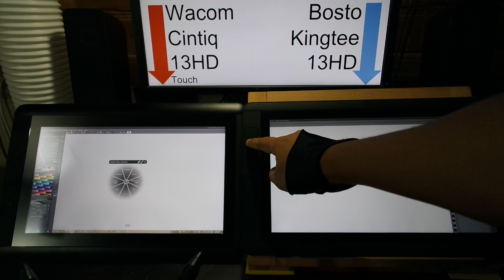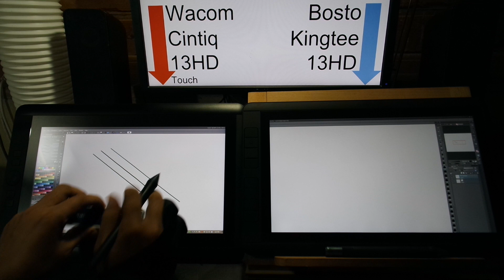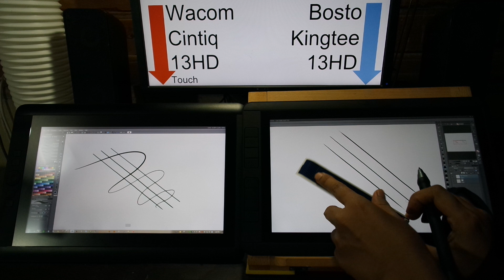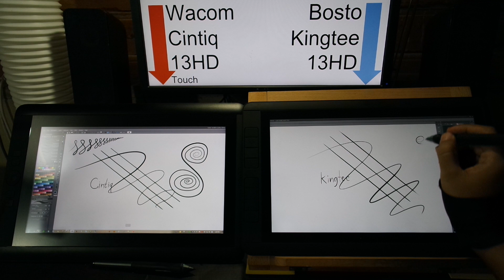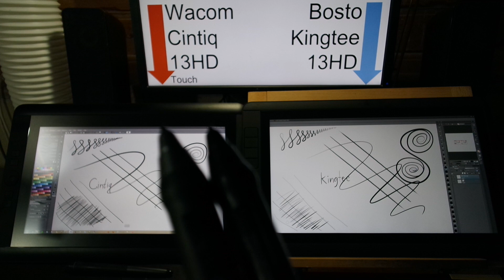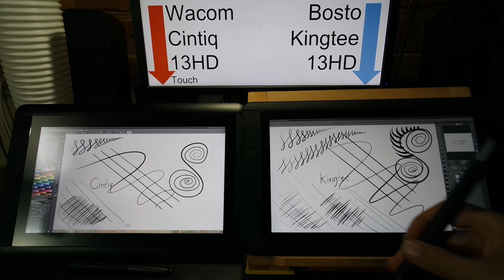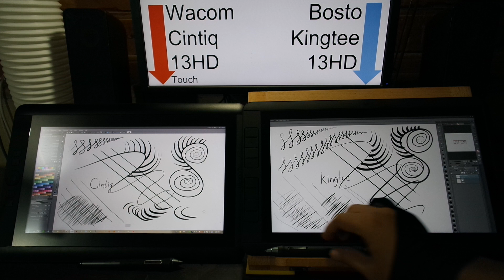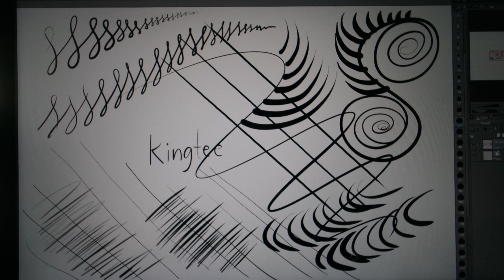Wacom Cintiq 13HD vs Bosto Kingtee 13HD (3rd Gen)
The new 3rd gen Kingtee 13HD just works with Cintiq driver out of the box! Full functionality on express key , no need to update firmware !